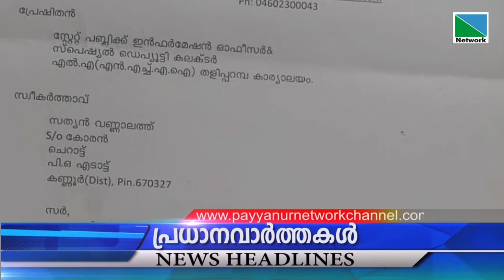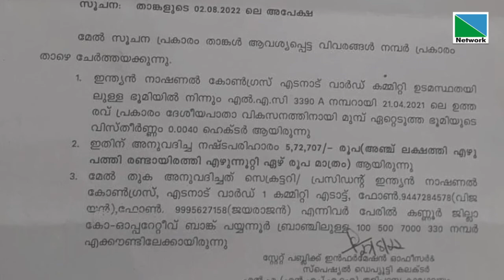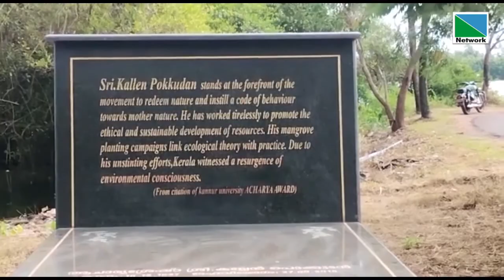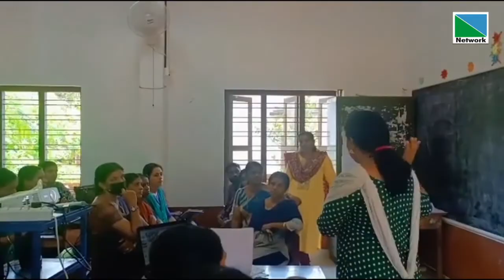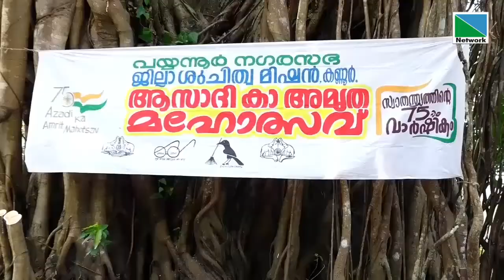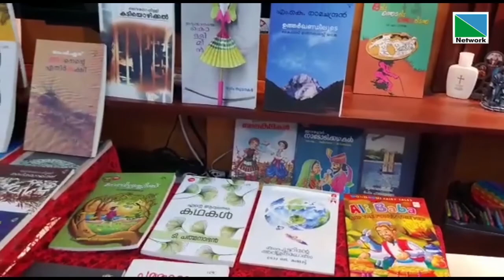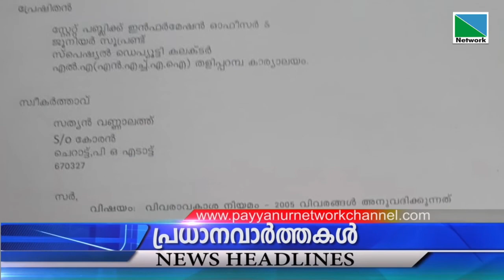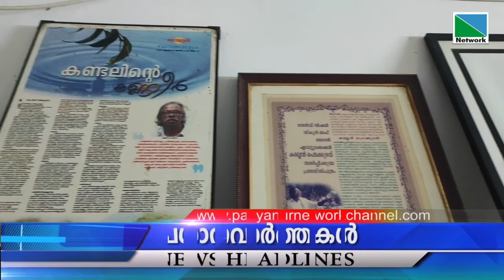27 SEPTEMBER 2022